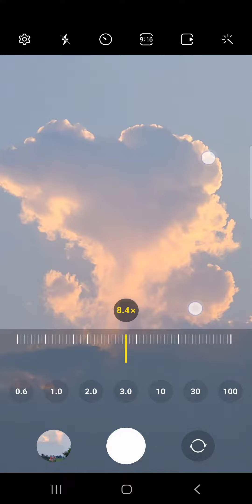Camera Rolling Action in Samsung S22 Ultra